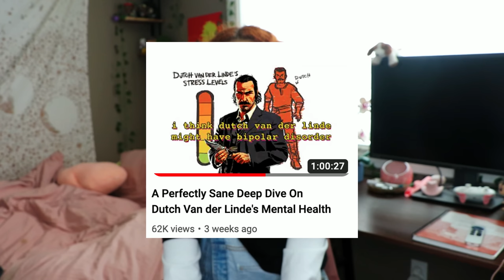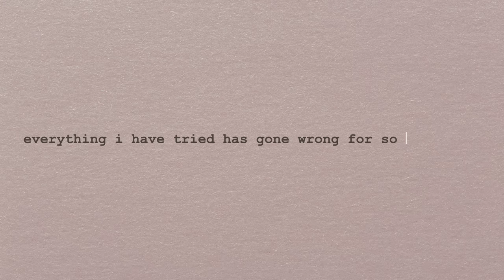From Deadbeat to Family Man: A Brief John Marston Introspective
i love john marston almost as much as i love his wife. i hope 20 minutes is a more manageable length for you, because it was for me and that's why this video is coming out now and not next month